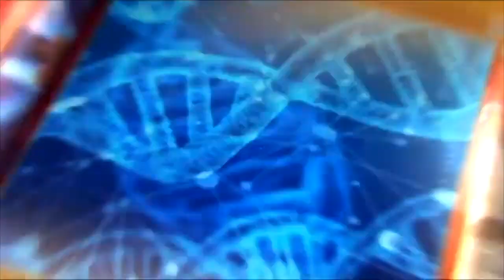Tamrini | Maandalizi Ya Uchaguzi Mkuu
Wageni: Torosterdt Alenga - Wakili
             : Brian Lishenga - Mgombea Useneta, Kakamega
Msimamizi: Timothy Kipnusu